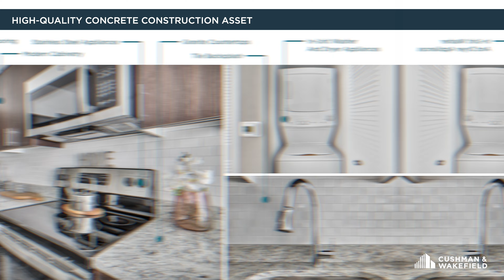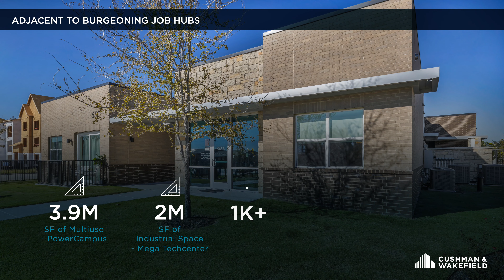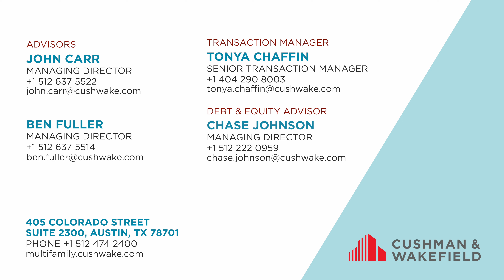Resia Hutto Square